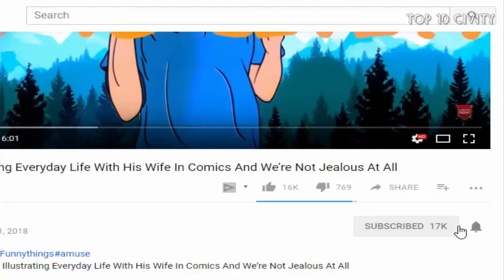Adorable Photos Proving That Pugs Can Conquer Anyone’s Heart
+There’s A Genius Street Artist Running Loose In The Streets, And Let’s Hope Nobody Catches Hi